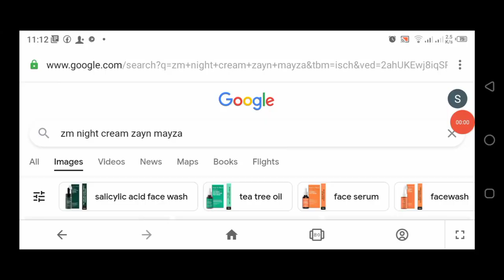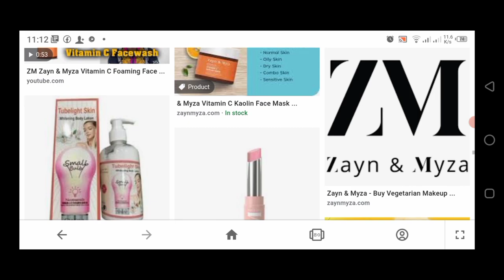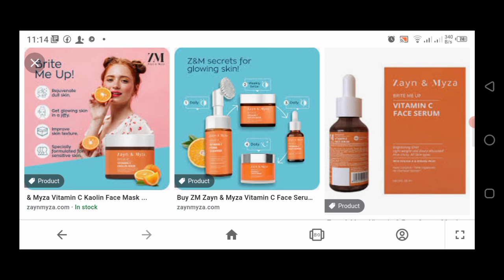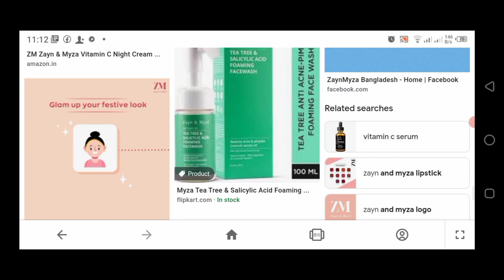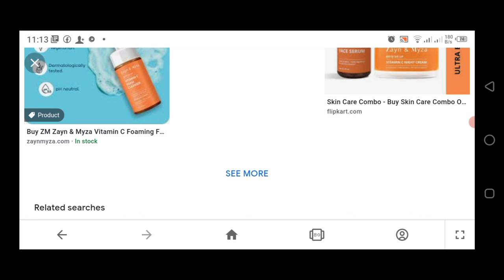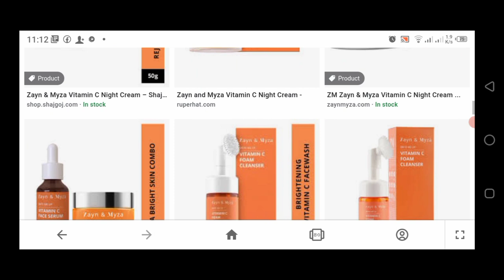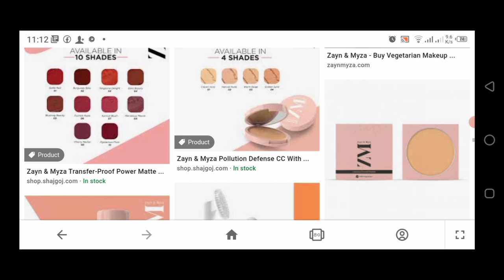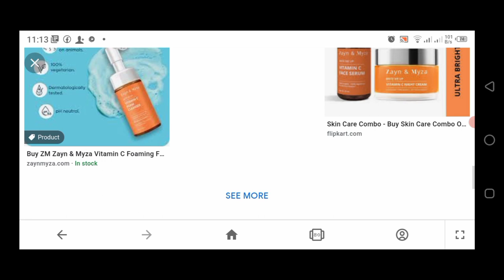zayn mayza vitamin c night cream | vitamin c cream review | beauty tips makeup tutorial bangla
zayn and mayza cream, zayn mayza facewash cleanser,  zayn mayza face serum,  price in bd, review in bangla,  night cream, vitamin c cream,